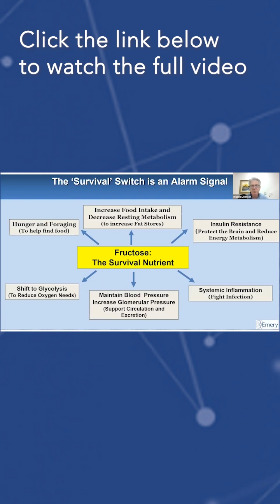Richard Johnson,MD: How Fructose Tricks Our Bodies Into Eating More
About Emery Pharma:
Emery Pharma is deeply committed to advancing public health and exclusively focuses on projects that enhance the well-being of both individuals and the environment. As a comprehensive contract research laboratory, Emery Pharma provides extensive support across the entire spectrum of pharmaceutical development, covering small molecule drugs, biologics, biosimilars, gene therapy, botanicals, and more.

Emery Pharma's array of premium services includes analytical and bioanalytical solutions, microbiology and cell biology services, drug and impurity characterization, and comprehensive R&D with cGMP/GLP support. The Emery Pharma team excels in customizing innovative solutions tailored to the unique requirements of each client. They seamlessly oversee the entire process, from initial drug discovery to thorough data analysis and insights generation. Their expertise allows them to tackle scientific challenges proactively, ensuring clients avoid unnecessary setbacks.

Emery Pharma's accomplished chemists and biologists harness state-of-the-art technology, encompassing cutting-edge tools such as high-resolution mass spectrometry (Orbitrap), triple quad LC-MS/MS, GC-MS, preparative HPLC, and 400 MHz multinuclear NMR.